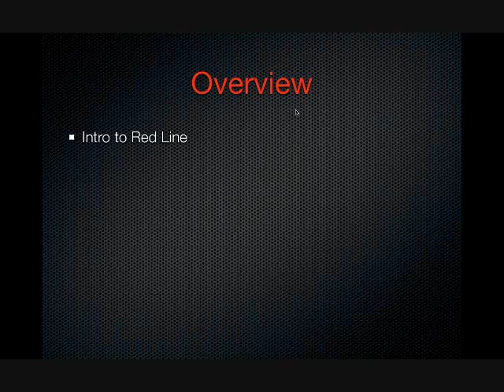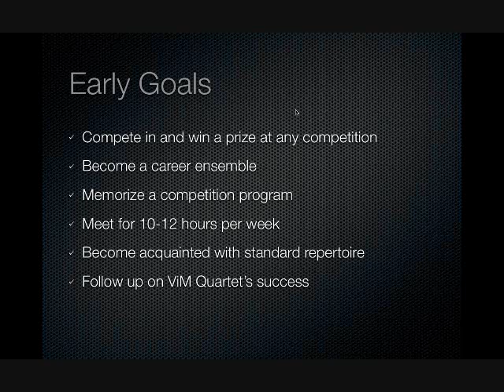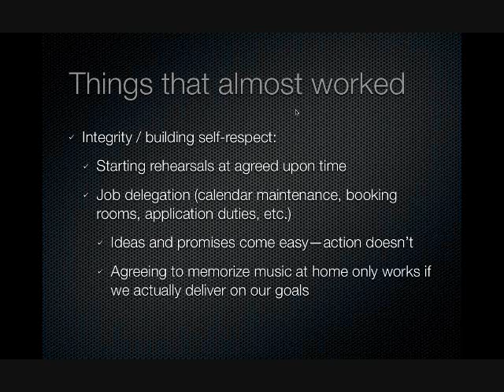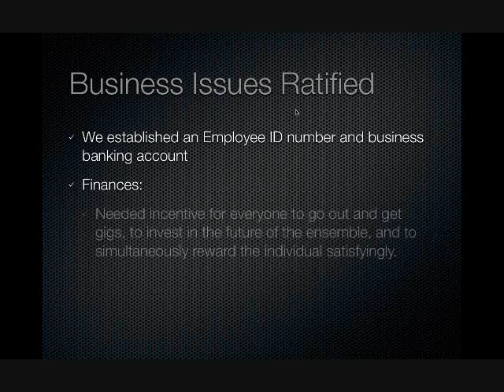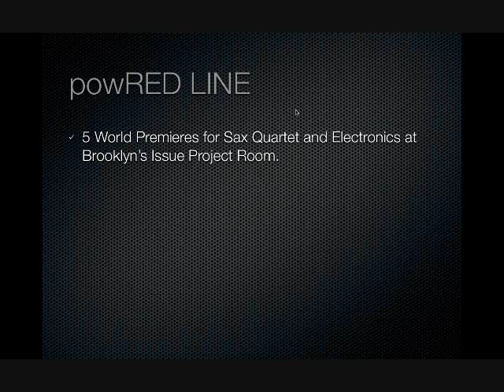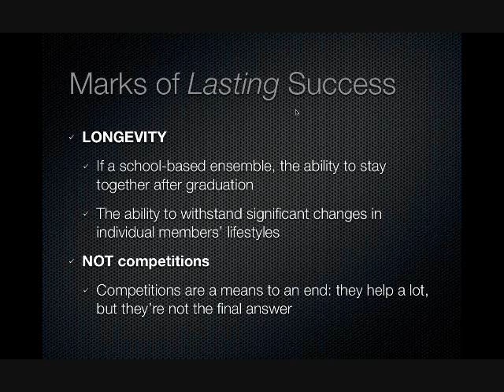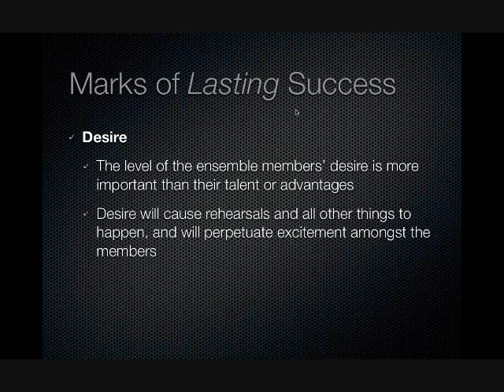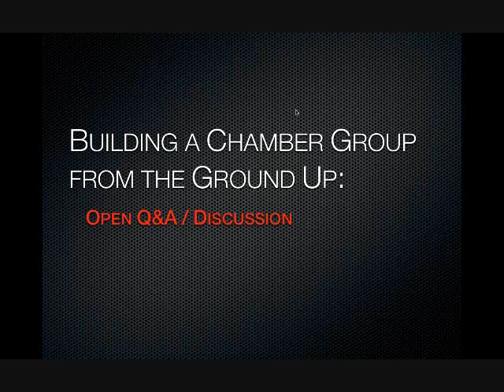Building a Chamber Group from the Ground Up: The Red Line Sax Quartet Story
Building a Chamber Group from the Ground Up:

The Red Line Sax Quartet Story